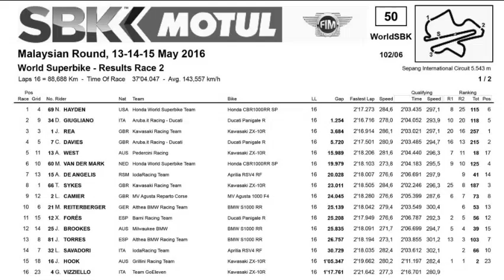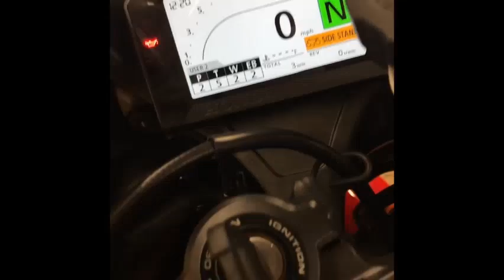Why you NEED a Honda CBR1000 RR!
This video will discuss why you should seriously consider buying a CBR 1000RR despite it having less top end than its competitors. We will discuss who is right for this motorcycle and why it may actually be the best superbike for the road.

(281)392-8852! Call or text us!